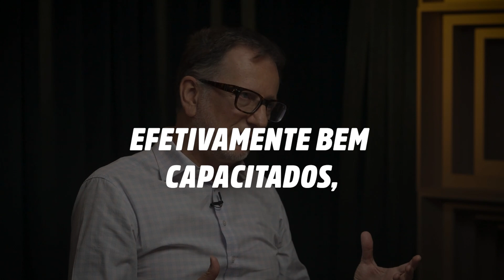Quais os principais problemas que o Brasil precisa superar para avançar na inovação?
Com foco em estratégias e políticas públicas para impulsionar a inovação tecnolócgica no Brasil, Rodolfo Fücher, Presidente do Conselho da ABES, concedeu uma entrevista para Matthew Shirts, do World Observatory of Human Affairs, e falou sobre três importantes problemas do mercado brasileiro: a , disponibilidade, o acesso e o conhecimento da tecnologia.

Em sua avaliação, Rodolfo destacou que a parte regulatória precisa ser favorável à inovação, evitando copiar modelos restritivos, como o europeu. Um exemplo atual é a regulamentação da inteligência artificial, que deve permitir o desenvolvimento local sem ser excessivamente prescritiva. Já a legislação tributária precisa ser ágil para acompanhar a rápida evolução tecnológica. Além disso, é essencial capacitar profissionais para explorar o potencial das novas tecnologias, como a inteligência artificial.

Confere essa ótima entrevista na íntegra no canal Encontros com o Futuro (ODS 17) e deixe sua opinião por aqui também!

Juntos por um Brasil Mais Digital e Menos Desigual